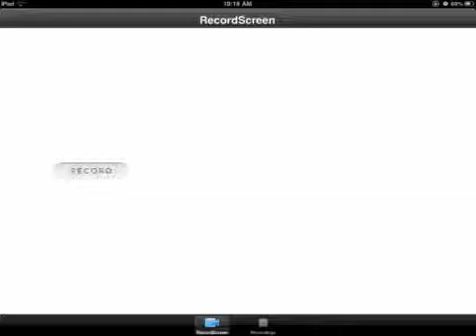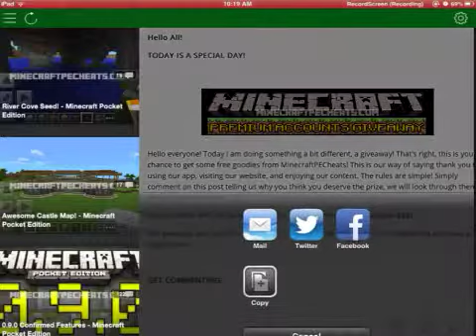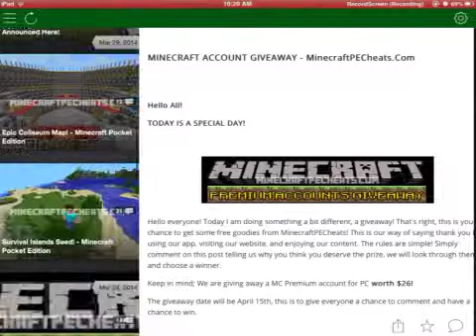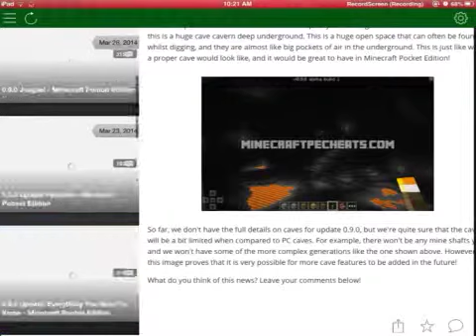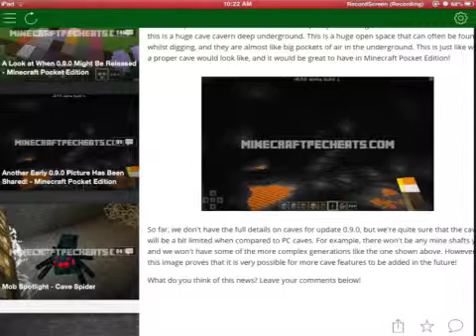App Review Cheats For Minecraft PE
Hey guys skeleton208 here and welcome back to another app review that is also dedicated to minecraft here you will find news like 0.9.0 release redstone alternatives seeds and soo much more!